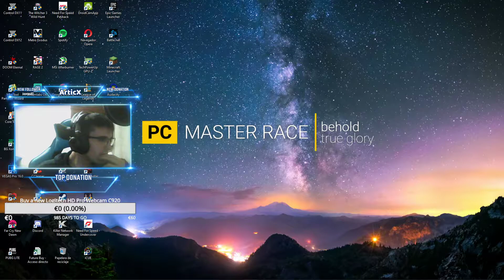Streaming de Control +100FPS (Parte 2) | Nueva Aventura | Insta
Saludos a todos gente, empecé a jugar Control en Twitch probando mi nueva gráfica 2080 SUPER y teclado RAZER HUNTSMAN TE, podéis comentarme que os parece este juego y el DLSS, si queréis verme jugar o preguntarme cosas sobre hardware no os perdáis ninguno de mis directos, lo pasaremos bien jugando y hablando sobre hardware, sígueme

Todo granito de arena sera bien recibido, muchas gracias.